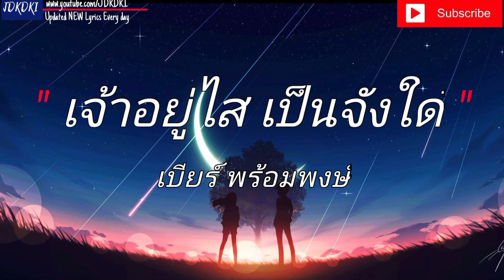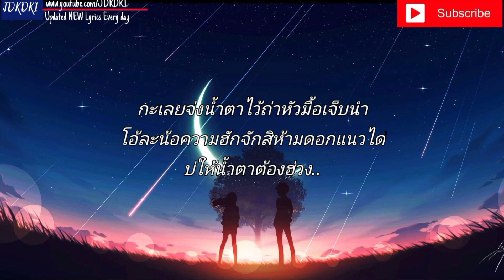เสาหลักของบ้าน - เบียร์ พร้อมพงษ์ | อ้ายมาส่งทาง , วันคิดฮอดเด,จ่งน้ำตาไว้ถ่าฮั่ว [ เนื้อเพลง ] 🎸🎵🎶